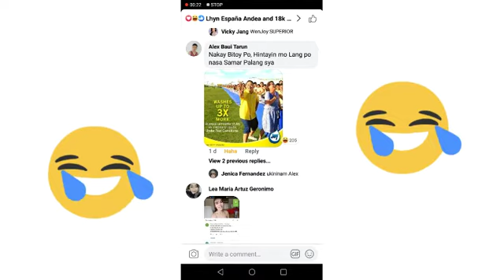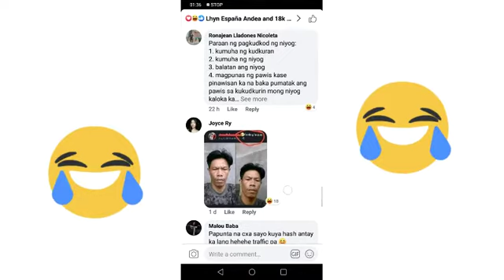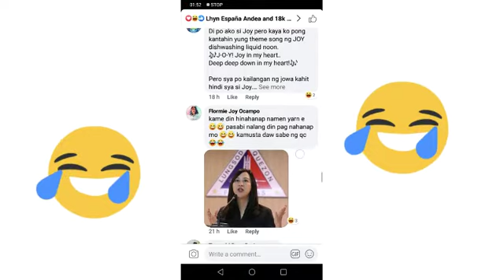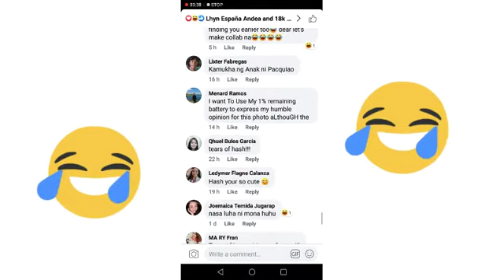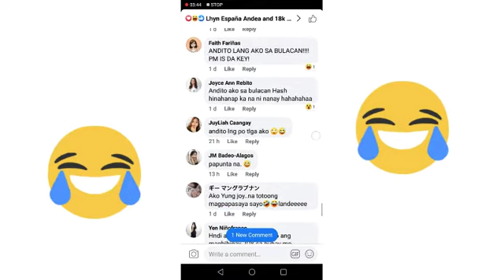Nahanap na ni IvAna Alawi Si joy! Si joy na hinahanap ni Hash😂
Hi guys, natuwa lang ako sa mga kaganapan sa social media nina ivana at hash 😂

Sana ay natuwa din kayo, enjoy watching! 😂😂👌